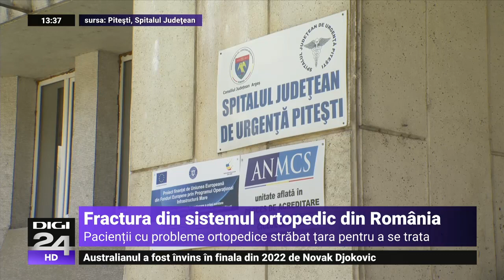Pacient în România. Drama pacienților cu probleme ortopedice. Străbat țara pentru a se trata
Fractură uriașă în sistemul medical ortopedic din România. Numărul bolnavilor este în creştere cu 25% față de acum 5 ani, iar țara noastră rămâne cu un singur spital de specialitate pentru pacienţii cronici cu nevoi ortopedice, spitalul Foişor din Capitală. S-a ajuns până acolo încât listele de aşteptare pentru operaţii complicate se întind şi pe jumătate de an. Medicii trag un semnal de alarmă - avem o populație îmbătrânită și putine spitale unde pot fi tratate aceste afecțiuni care apar la vârste înaintate. Într-un nou episod „Pacient în România”, vedem cum arată radiografia sistemului de ortopedie din ţara noastră.